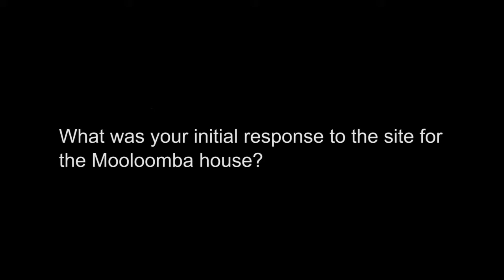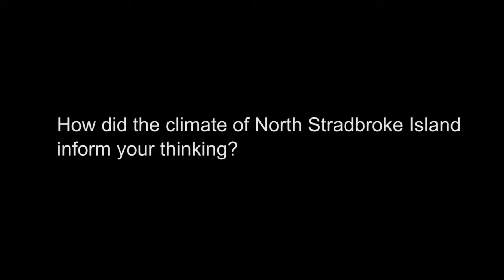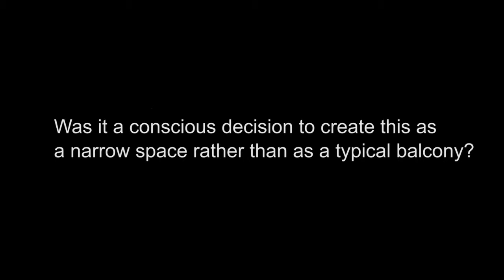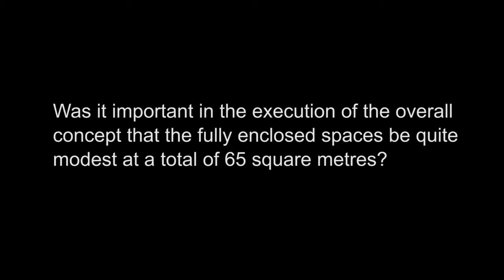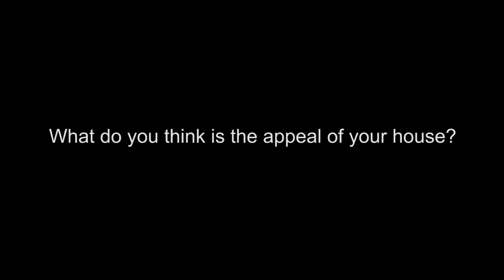Brit Andresen Interview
The Mooloomba House, Stradbroke Island, QLD, 1995
Interview with Brit Andresen, Architect

Intro:
Brit Andresen is a Norwegian born Australian architect who established Andresen O'Gorman Architects with her husband Peter O'Gorman in the 1980s. She has held a series of academic appointments at universities in Australia and in Europe and was the first female recipient of the RAIA Gold Medal, awarded in 2002. Andresen and her husband designed the Mooloomba house as their family holiday house.